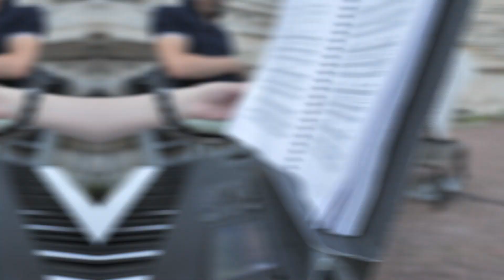ИЗКУСТВО В АВАНС: Милосърдието на Тит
Поредният епизод на платформата "ИЗКУСТВО В АВАНС" повдига завесата на премиерния спектакъл от програмата на Opera Open 2023: ""МИЛОСЪРДИЕТО НА ТИТ от Моцарт.
Лили Бързева и камерата на Никола Николов срещат  постановъчния екип и солистите, за да разберат повече за историята, създаването и посланията на операта.
"МИЛОСЪРДИЕТО НА ТИТ" - Mоцарт
Диригент – Диан Чобанов
Режисьор – Вера Немирова
Художник  – Юлиян Табаков
Художник осветление - Васко Лисичов
Видео дизайнер – Петко Танчев
Диригент на хора и речитативи – Драгомир Йосифов
Концертмайстор – Балаш Шварц
СОЛИСТИ:
Тит - Георги Султанов
Вителия - Вера Гиргинова
Сервилия - Ива Ананиева
Сесто - Рей Шене – гост
Анио - Вероника Дженсен – гост
Публио - Виктор Кръстанов – гост
Хор и Оркестър на Опера Пловдив
Асистент-режисьор - Дима Димитрова
Пом.-режисьор - Ваня Далийска
Ръководител сцена - Петър Матански